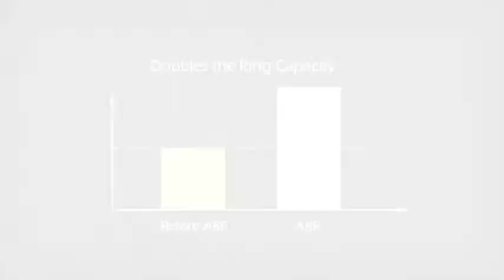Ceragon - Ran Avital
bnetTV speaks with Ran Avital from Ceragon at the 2012 Small Cells Global Congress held in Berlin and gets a overview of the company.